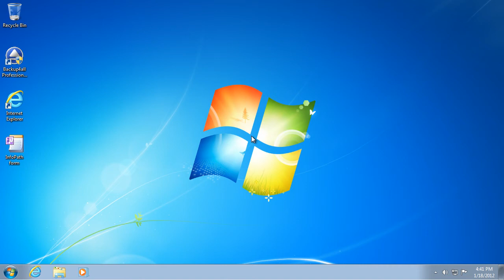Convert InfoPath to PDF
The following video tutorial shows how to convert an InfoPath file to a PDF document by using doPDF as the PDF converter.